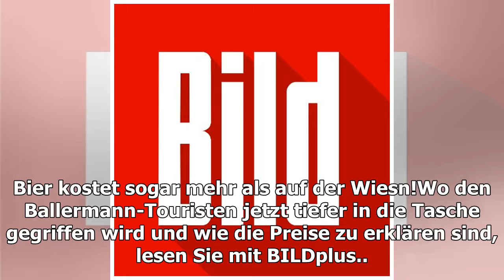Teurer als auf der Wiesn: Bierpreis explodiert auf Ballermann